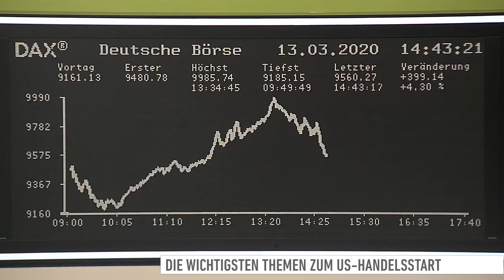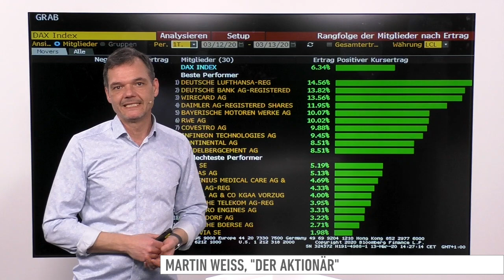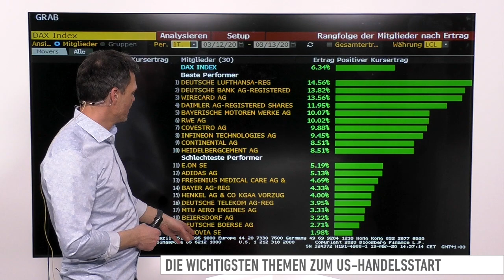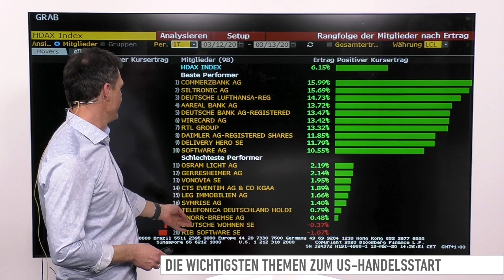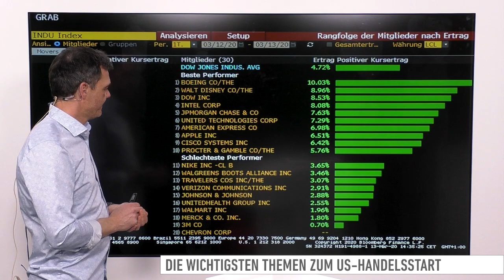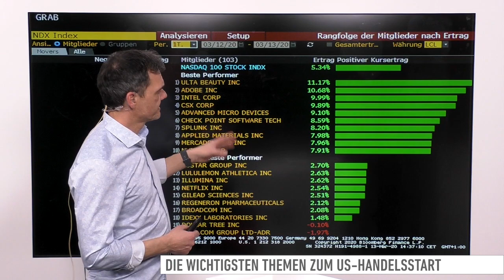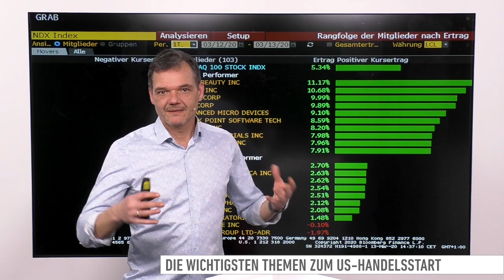US-Markt vor Erholung: Das sind die besten Werte im Dow Jones, DAX, HDAX und Nasdaq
Zumindest der Wochenausklang scheint versöhnlich zu werden. Die Wall Street legte nach dem schwarzen Donnerstag bereits vorbörslich kräftig zu. Auch der DAX holt einen Teil seiner massiven Verluste auf.

Patrick Dewayne, Korrespondent an der Börse Frankfurt, gibt außerdem einen Überblick, was die Märkte in Deutschland bewegt.